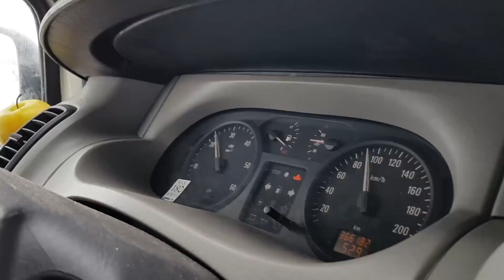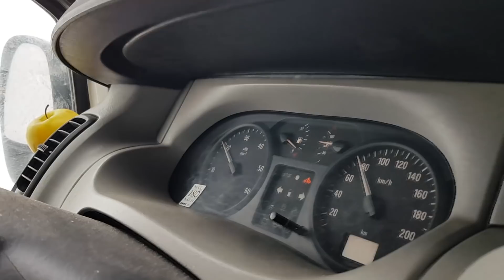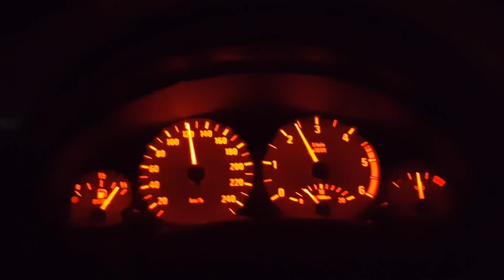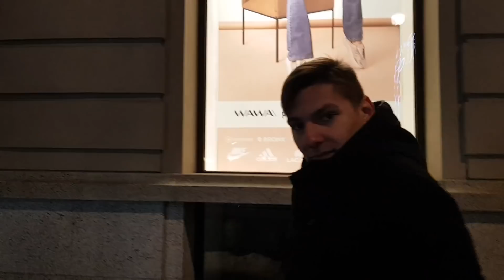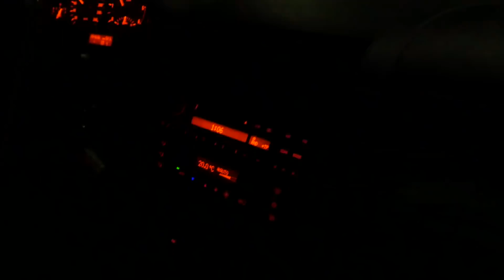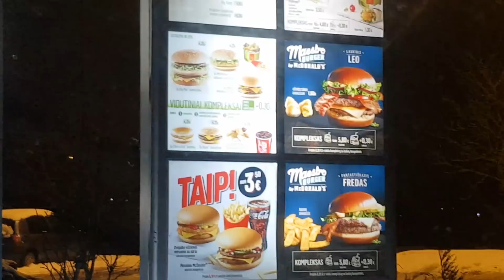Kaip per diena nuvaziuoti 800km? | Vlog 2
Turėjo būti kovo 9 bet gavosi kaip visada.